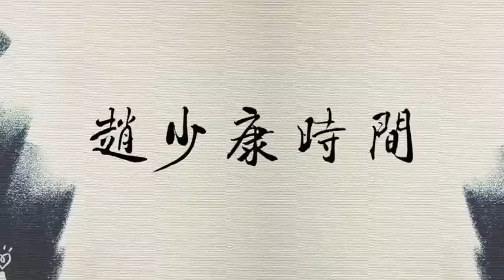2022.11.25【趙少康時間】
節目播出日期：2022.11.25（五），09:00-10:00

FM103.1 嘉義
FM107.3 埔里